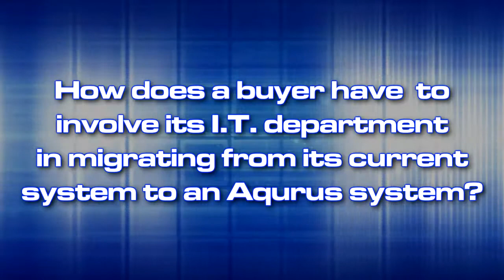Cloud Opinions - IT vs. Management - What side are you on?